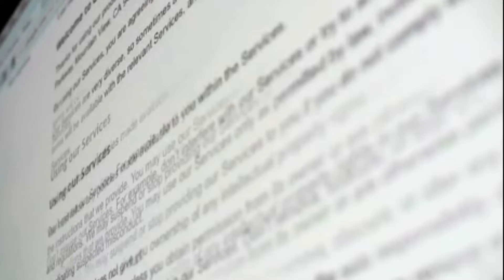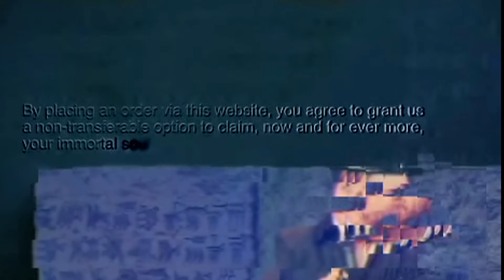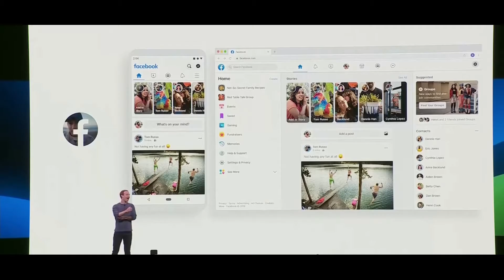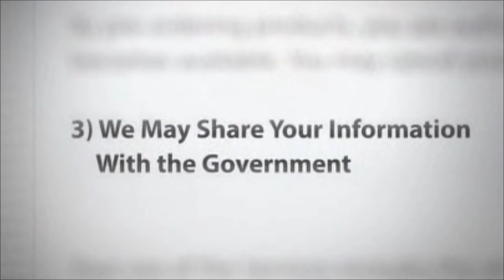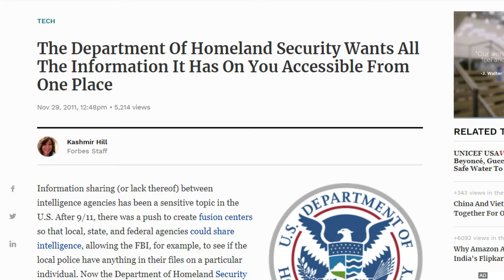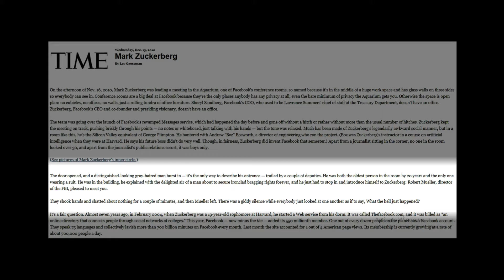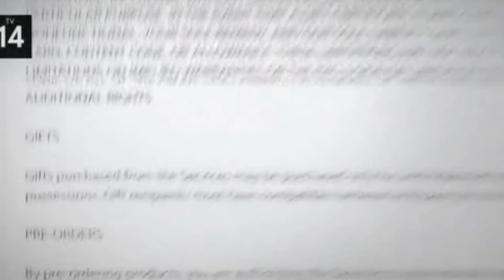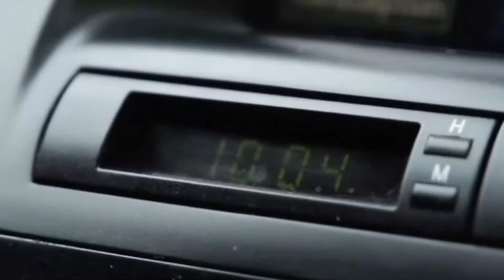What's in the Terms and Conditions of Internet Giants?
Is Privacy really dead? This video shows how big organizations such as Google, Facebook, Apple, etc have always been helping governments and agencies to track people all over the world. Mostly people click "Agree" to terms and conditions without even reading them. The recent changes in WhatsApp terms and conditions shows how these organizations are going to extreme extents to track us.

The clips in the video are taken from the documentary "Term and Conditions May Apply". This video is in fact a short summary of the documentary. I or this channel DO NOT own the whole content. I make videos with intention to educate people and to promote original content.